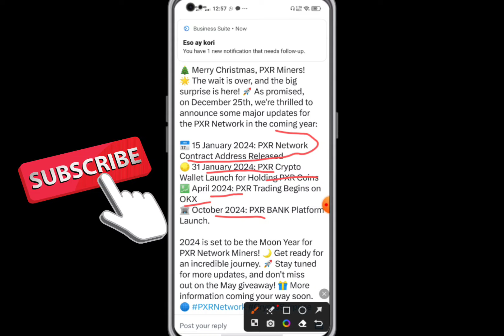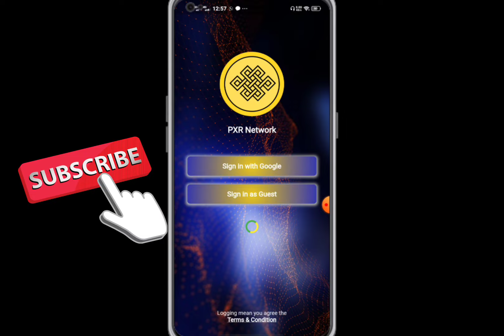pxr network listing new update 2024@esoaykori